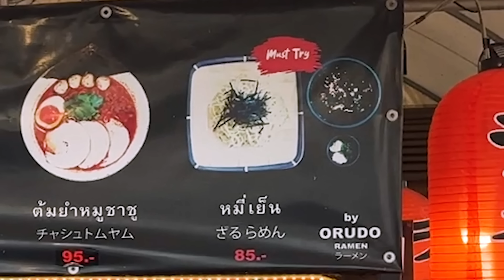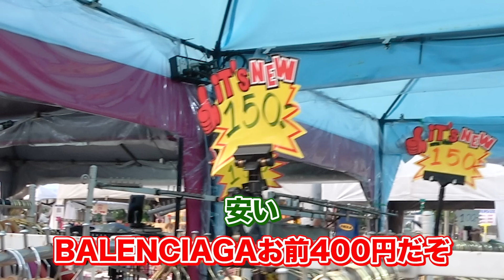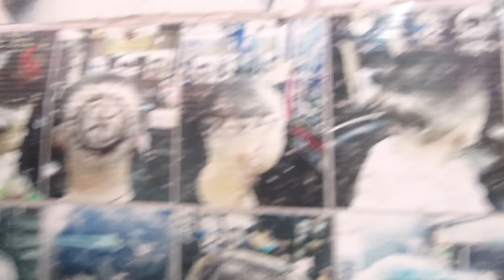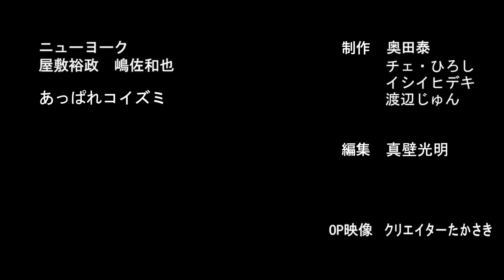ニューヨークのプライベート海外旅行〜タイの屋台でグルメや高級ブランド満喫旅〜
《ニューヨーク×見取り図 タイ動画シリーズ》

ニューヨーク×見取り図 プライベート海外旅行〜YouTube撮影ってことでタイで爆買いしたよSP〜

【ベトナム理髪店】多忙なニューヨークをタイ・バンコクの美女による究極の"セクシーマッサージ"で現地在住芸人がおもてなし｜よしもとHELLO ASIAチャンネル

【ダイジェストあり】初海外公演で青春アミーゴ！バンコクでトゥクトゥクピアス！舞台裏はニューヨークも見取り図も緊張でヤバかった！

《関連YouTubeチャンネルリンク》

こんにちは アジア住みます芸人 ベトナム・タイ・フィリピン・ミャンマー４カ国の芸人が大集合！

屋敷裕政37歳、本気でエレキギター購入「音楽が俺を変えてくれたんや」

【サンクチュアリ真べぇvsケツ１】ニューヨーク×ニッポンの社長 ケツ大暴走30分トーク

ダウンタウン松本さんが語った面白い人間の条件 当てはまる芸人を考えてみる

【同期芸人】他事務所に移籍して上京 吉本に出戻りした40歳の同期「セッツァー」

2010年デビュー

1986年5月14日生まれ

1986年3月1日生まれ